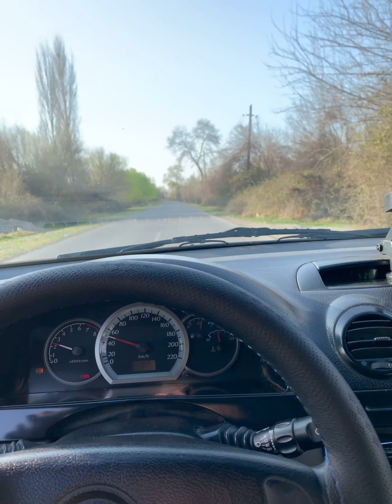Berde rayonu Cicimli kend mesesi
Cimcimli Bərdə r-nunun Mehdixanlı i.ə.v.-də kənd. Qarabağ düzündədir. Cicimli variantında da qeydə alınmışdır. Kəndin ərazisi Laçın r-nunun Cimcimli kəndinə aid qışlaq yeri olmuşdur. XX əsrin əvvəllərində bu kənddən köçüb gəlmiş ailələr qışlaq yerində məskunlaşmışlar. Cecim Azərb.-nın bir çox zonalarında, o cümlədən Qarabağda toxunan parça, yaxud xovsuz xalça növüdür. Qədimdən azərb.-ların məişətində geniş istifadə olunan cecimin istehsalı ilə məşğul olanların adındandır.